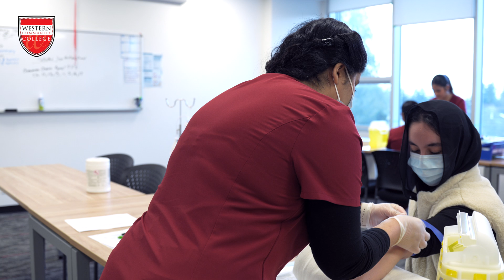Medical Lab Assistant Program (MLA) prepares students for a rewarding career.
Medical Lab Assistants work with other health care providers and are responsible for a variety of tasks including collection of blood and other samples for testing, data entry and other preanalytical procedures. This program prepares the graduates to perform all tasks necessary to work as a Medical Laboratory Assistant. And to earn up to $30.00* per hour.